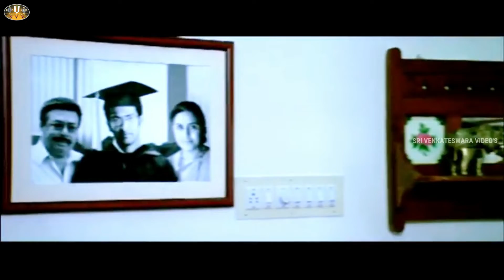ATM Telugu Movies l Telugu Movies Full Length Movies ll Prithviraj Telugu Movies ll SVV ll part-11